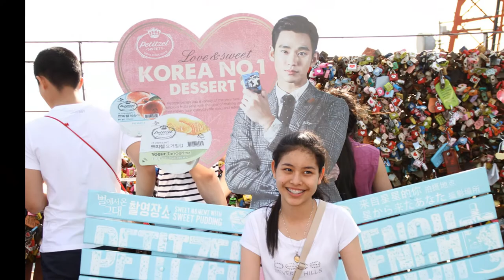Korea Family's Trip